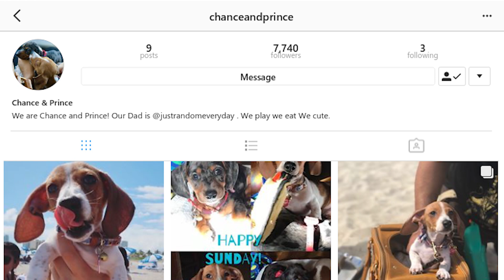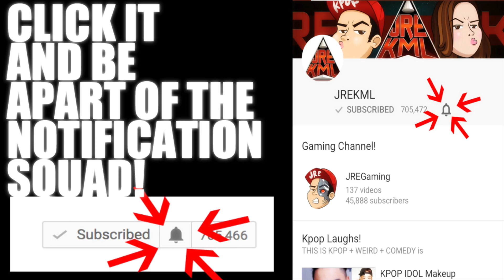PLEASE DONATE. (feat. BM From KARD)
Shout out to BM for Participating in my Madness lol.